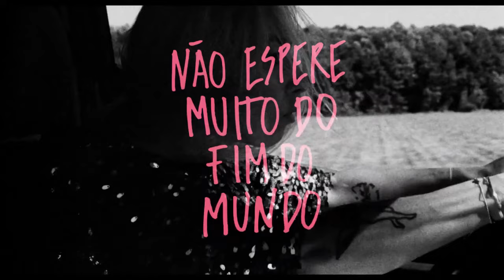A urberização da vida e o filme Não Espere Muito do Fim do Mundo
"Não Espere Muito do Fim do Mundo" é um filme romeno de 2023 dirigido por Radu Jude. O filme é uma comédia satírica que explora temas de trabalho precário, desigualdades sociais, e a pressão da sociedade moderna. A narrativa segue uma jovem mulher que trabalha como assistente de produção, encarregada de gravar depoimentos para uma empresa, enquanto enfrenta as duras realidades de seu cotidiano. Link no IMDb
Principais Pontos:
Crítica Social: O filme critica a exploração laboral e as condições de trabalho precárias, especialmente para jovens que se encontram em posições vulneráveis. A protagonista representa a geração que lida com a precariedade e a constante demanda de estar disponível e produtiva.
Estilo Narrativo: Radu Jude utiliza um estilo caótico e fragmentado para refletir a confusão e a sobrecarga de informações na vida moderna.
Humor e Ironia: Apesar dos temas sérios, o filme é carregado de humor negro e ironia, utilizando situações absurdas e diálogos afiados para sublinhar as contradições da sociedade atual.
"Não Espere Muito do Fim do Mundo" foi bem recebido pela crítica, sendo elogiado por sua abordagem inovadora e por provocar reflexões sobre as condições sociais e econômicas na Europa contemporânea.

No filme "Não Espere Muito do Fim do Mundo" (2023), o diretor Radu Jude faz referência ao filme "Angela Merge Mai Departe" ("Angela Continua"), dirigido por Lucian Bratu em 1981. Este filme romeno dos anos 80 é utilizado de forma intertextual, com cenas sendo mostradas em cores para contrastar com o presente em preto e branco. Link no IMDb

 Motivo da Referência:
1. Reflexão sobre Tempos Passados e Presentes: A retomada de "Angela Merge Mai Departe" serve para criar um diálogo entre diferentes períodos históricos da Romênia. Ao alternar entre o presente e o passado em cores, Jude reflete sobre a continuidade de certas condições sociais e a maneira como os problemas do passado ainda ressoam na contemporaneidade.

2. Comentário Social: Ao integrar cenas desse filme antigo, Jude sublinha a persistência de temas como a alienação do trabalhador e as dificuldades da vida cotidiana, destacando como algumas questões se mantêm inalteradas mesmo com o passar das décadas.

3. Estilo e Homenagem: A escolha de recontextualizar um filme romeno mais antigo é uma forma de homenagem ao cinema do passado, ao mesmo tempo em que critica a estagnação social e a falta de progresso em questões fundamentais.

Essa intertextualidade não apenas enriquece a narrativa de "Não Espere Muito do Fim do Mundo", mas também oferece uma camada adicional de crítica e reflexão sobre a história recente da Romênia e a condição humana.

Para saber +
Não Espere Muito do Fim do Mundo (IMDb)

O fim das democracias? Limites e possibilidades do horizonte político atual - Instituto Humanitas Unisinos – IHU

Instituto Humanitas Unisinos – IHU